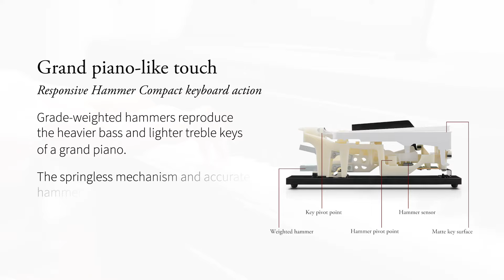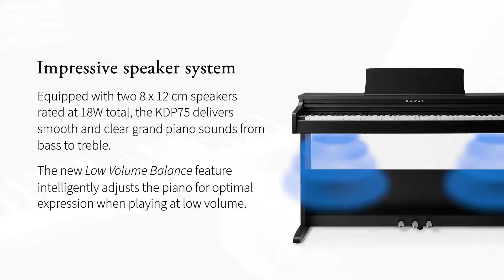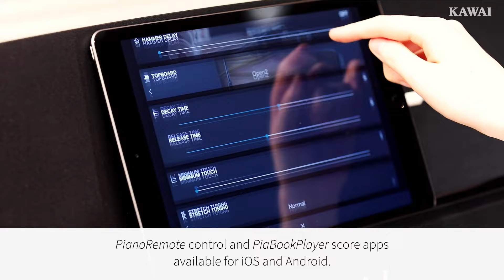Kawai KDP75 Digital Piano | Product Overview Video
KDP75: An excellent introduction to Kawai digital piano quality.

An impressive addition to Kawai’s digital piano line-up, the KDP75 features the Responsive Hammer Compact keyboard action, beautiful Shigeru Kawai SK-EX grand piano sounds, convenient USB connectivity, and support for the latest PianoRemote and PiaBookPlayer apps, delivering grand piano touch and tone at an affordable price.

Piece: Twinkle Twinkle Little Star (Mozart)